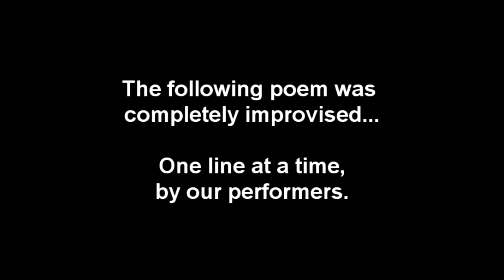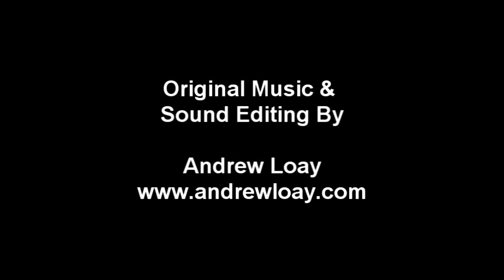'Twas The 404s Christmas - 2013 Christmas Collab Video!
The 404s had a truly awesome year in 2013, celebrating ten years of improv comedy across Canada and the States. New venues and shows joined our annual returns to some great events, and we expanded our improv family into new areas and formats.

And so to celebrate the holiday season, 404s performers from around the country (including one currently in England!) are pleased to present a Christmas poem, improvised one line at a time.

With apologies to Charles Dickens, and with GREAT THANKS to all of our friends and fans who have enjoyed The 404s over the past decade. MERRY CHRISTMAS! :)